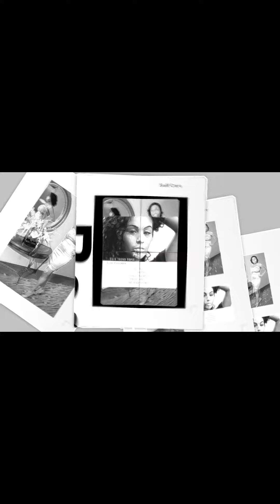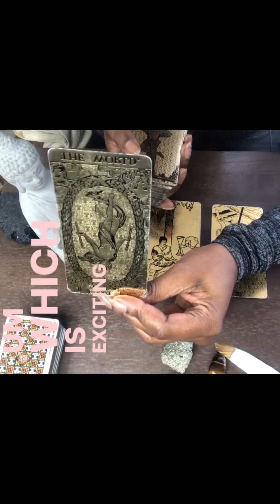Daily Readings -For all signs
✨Live Readings with Teona Douglas.✨
I offer personal reading within 48hrs:💜🐛

My book Your Manifest Journey Beauty, The Academy of Self:

Domestic Challenges:
Sheltersafe.ca

Deck:
Lo Scarabeo Black and gold Edition

These are general readings. You are in chang charge of your life choices.

Aries♈️
Taurus♉️
Gemini♊️
Cancer♋️
Leo♌️
Virgo♍️
Libra♎️
Scorpio♏️
Sagittarius♐️
Capricorn♑️
Aquarius♒️
Pisces♓️